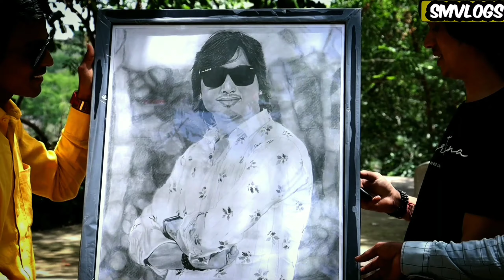Bhilwara to nathdwara smvlogs9211|| bhajan gayak Bhagwat ji Suthar ke sath Ek Jhalak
mobile Holder
mount set
face mask
Mobile phone Holder
probiker KTM cycling

suraj mali
form Shahapura Bhilwara (India)